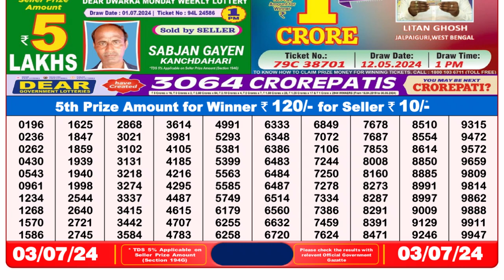🔴Dear Lottery Sambad Live 8pm today 03.07.24 Nagaland State Lottery Result